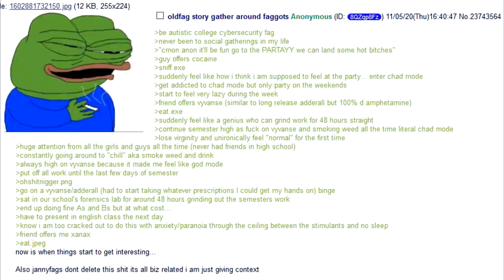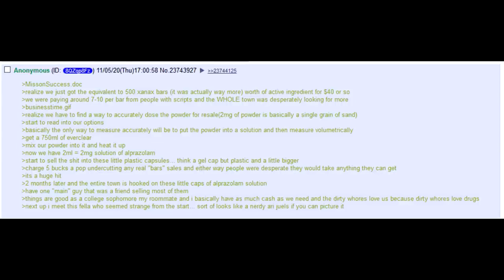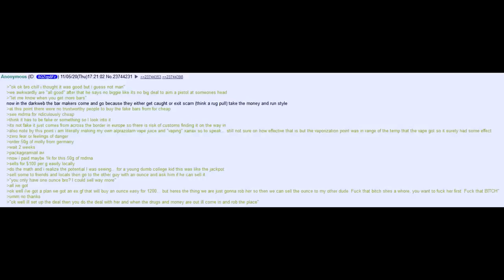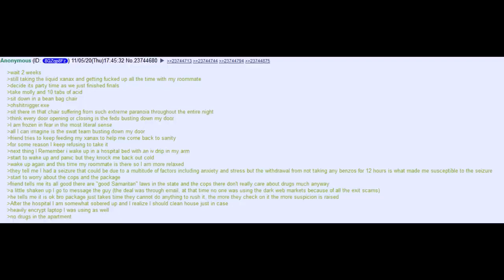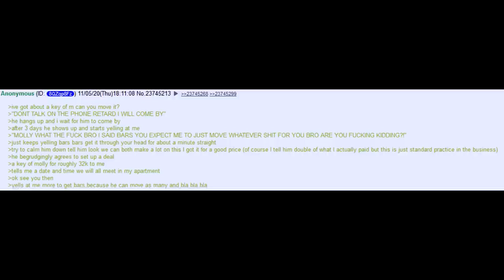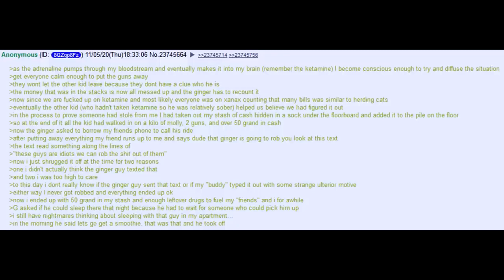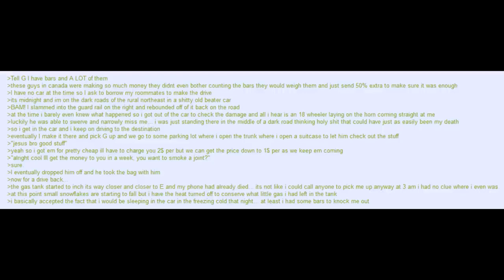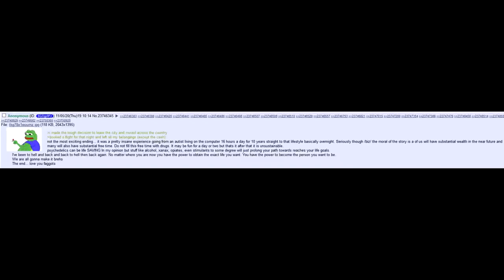biz Anon's Drug Dealing Escapade | A 4chan /biz/ Greentext Story | (Clover Lawn)